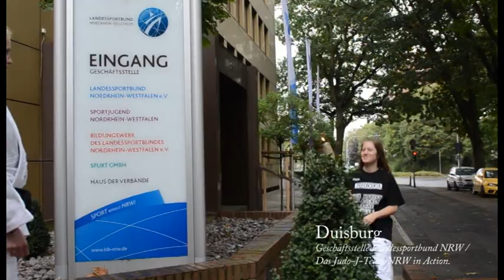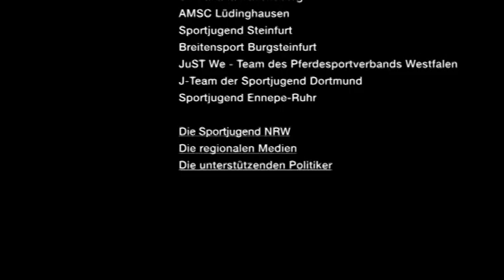Fackellauf des jungen Ehrenamtes im Sport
Die Sportjugend im Landessportbund NRW setzt Zeichen mit einem Fackellauf durch Nordrhein-Westfalen. Während des olympischen Jugendlagers in London wurde eine Fackel als Symbol des jungen Engagements im Sport entzündet, und diese Fackel reiste in der Woche des Bürgerschaftlichen Engagements vom 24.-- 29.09. durch Nordrhein-Westfalen, um auf das junge Ehrenamt aufmerksam zu machen. Auf ihrem Weg sammelte sie Botschaften und Wünsche für junges ehrenamtliches Engagement im Sport an die Politik. Die Botschaft ist: Junges Ehrenamt fördern um Leistungssport, Breitensport und Jugendarbeit im Sport zu ermöglichen!